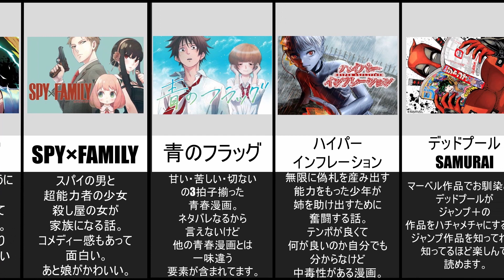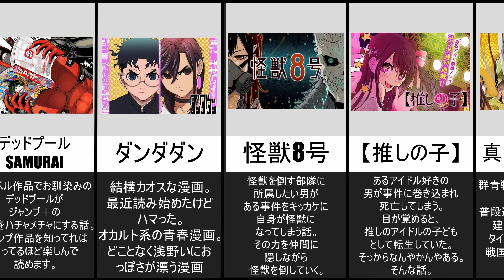ジャンププラスで無料で読めるオススメ漫画12選【ランキング】【比較動画】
少年ジャンプ＋で無料で読めるおすすめ漫画を12個厳選してまとめてみました。中でもオススメなのは断然左ききのエレン。